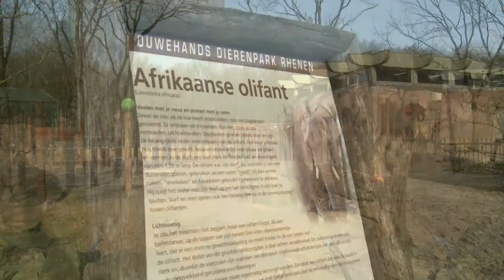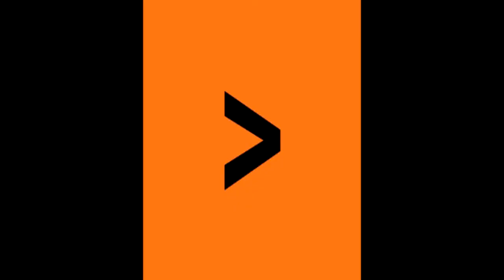Afrikaanse olifanten in Ouwehands dierenpark Rhenen vieren Pasen